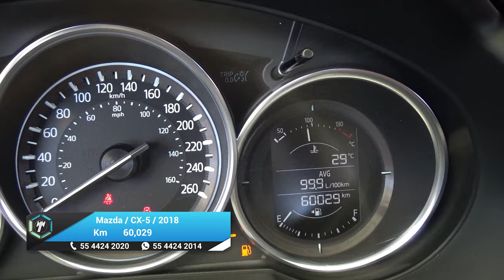Mazda / CX-5 / 2018 - 26547